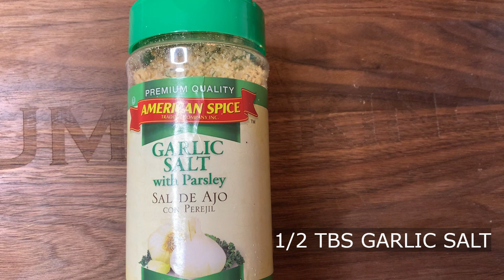VEGETABLE SOUP ( HISPANIC)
VEGETABLE SOUP IS CLASSIC, AND WITH GOOD REASONS, IT IS SIMPLE, TASTY, SATISFYING, HEALTHY AND PACKED WITH VITAMINS, YOU CAN EAT IT AS AN APPETIZER,  MAKE A MEAL OF IT WITH RICE OR WITH BREAD.
MURA NA MASARAP PA. TRY IT YOU WILL LOVE THIS VERY SIMPLE SOUP.
IF SASSON IS NOT AVAILABLE YOU CAN USE TURMERIX POWDER AS SUBSTITUTE.